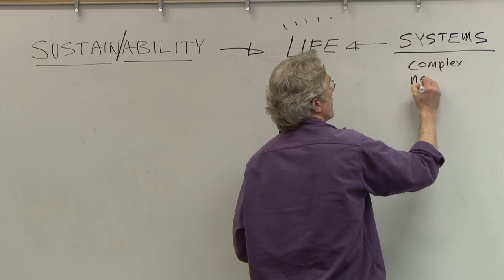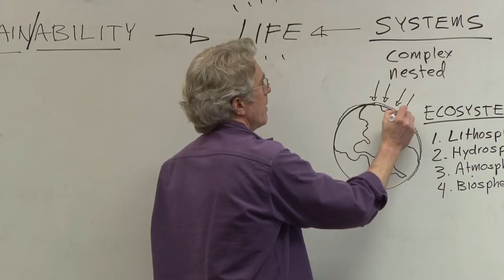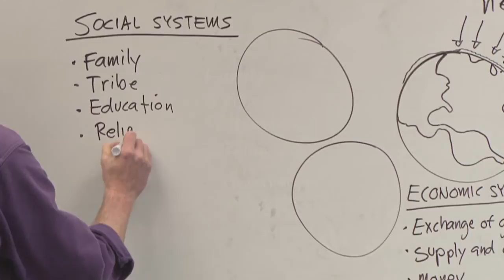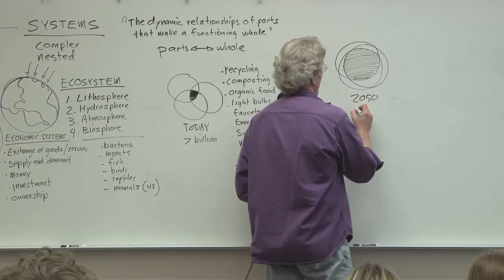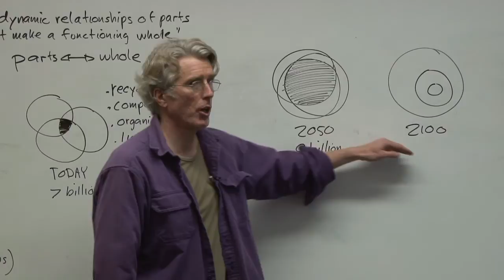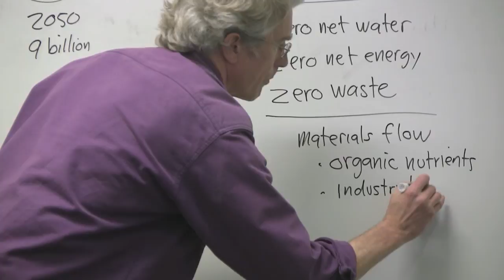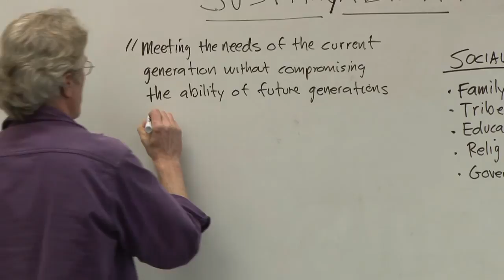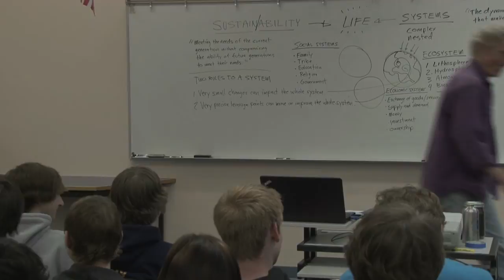Sustainability 101 - Sustainable Systems Seminar